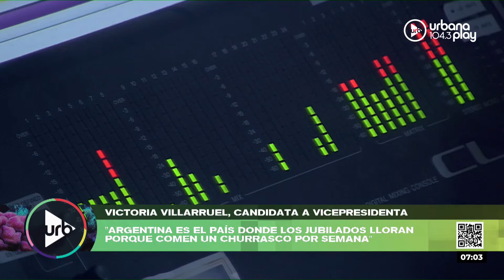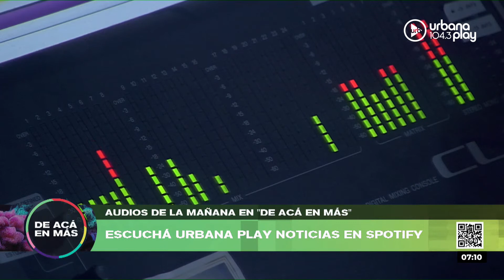Debate entre los candidatos a vicepresidente: cruces por dolarización y DD. HH.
Agustín Rossi (Unión por la Patria) y Victoria Villaruel (La Libertad Avanza), candidatos a vicepresidentes de las fuerzas que se enfrentarán en el balotaje, debatieron ayer en A Dos Voces (TN).

"Argentina es el país donde los jubilados lloran porque comen un churrasco por semana. Vamos a estabilizar la economía, vamos a bajar la inflación de un hondazo. Vamos a detener para siempre la emisión monetaria”, sostuvo Victoria Villaruel. Agustín Rossi le respondió: “La inflación no se baja de un hondazo, la realidad es que el crónico faltante de divisas es la causa principal de los procesos inflacionarios”.

Con respecto a la dolarización que propone La Libertad Avanza, la candidata afirmó: “Quiero comentarte algo que capaz no sabés, aunque tenés depósitos en dólares. Los argentinos ahorran en dólares y es el tercer país poseedor de dólares físicos. Vamos a crear las condiciones de confiabilidad para que los argentinos decidan usar los dólares en nuestro país, puedan invertir sin salir exiliados como ocurre hasta ahora”.

Durante el bloque de seguridad y defensa, Agustín Rossi aseguró: “No podés tener un candidato a presidente que diga que admira a Thatcher”. Además, mantuvo un cruce con la candidata de LLA, y afirmó: “El 70% no los quisieron votar”.

Los candidatos se cruzaron cuando hablaron de políticas sociales: “Sergio Massa ha planteado claramente igualdad salarial ante igualdad de trabajo, lo va a hacer obligatorio. Quiero comprometerme ante las mujeres trabajadoras de que voy a trabajar para que todas tengan una recomposición salarial en función de las tareas de cuidado que realizan”, afirmó Rossi. Villaruel le respondió: “La única mujer a la que le va bien es a CFK que cobra 14 millones entre pensiones y jubilaciones. Ella sí puede decir que la han ayudado”.

También se dio un fuerte intercambio cuando Villaruel y Rossi hablaron sobre los derechos humanos, sobre todo por la cifra de 3000 desaparecidos durante la última dictadura militar. La candidata de La Libertad Avanza enfatizó: “¡No fueron 30.000 y lo dice tu propio gobierno! Deje de mentirle a la gente. En el Parque de la Memoria hay 8.751 nombres. ¿Dónde están los demás?”. Por su parte, Rossi opinó: La discusión sobre el pasado la trajo Victoria Villarruel, no la trajimos nosotros. Argentina tenía un pacto democrático que incluye a todos los argentinos".

Audios del jueves 9 de noviembre por Urbana Play 104.3 FM

PROGRAMACIÓN
LUNES A VIERNES:
06 A 09 | DeAcáEnMás - María O'Donnell, Guido Bercovich, David Cayón, Romi Scalora y Rolo Gallego.
09 A 13 | Perros2022 - Andy Kusnetzoff, Sofi Martínez, Evelyn Botto, y Harry Salvarrey
13 A 17 | TodoPasa - Matías Martin, Clemente Cancela, Emilse Pizarro y Juan Ferrari
17 A 20 | VueltaYMedia - Sebastián Wainraich, Julieta Pink y Pablo Fábregas
20 A 06 | UrbanaPlayMusic - Majo Echeverría y Diego Poggi

SÁBADOS:
08 A 10 | UrbanaPlayClub - Sofi Martínez
10 A 13 | PuntoCaramelo - Julieta Pink, Tomas Quintín Palma, Sol Rosales y Juli Schulkin
13 a 00 | UrbanaPlayMusic - Julián Mazek y Nacho Sacchi

DOMINGOS:
00 a 01 | Resident - Hernán Cattaneo
09 a 11
11 a 21 | UrbanaPlayMusic - Julián Mazek y Nacho Sacchi
22 a 00 | UrbanaPlayLive - Evelyn Botto